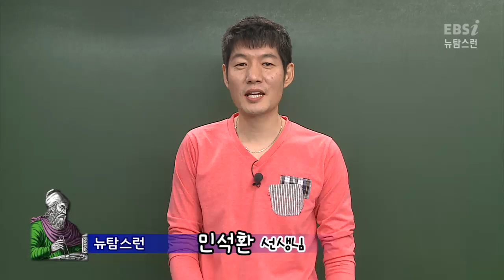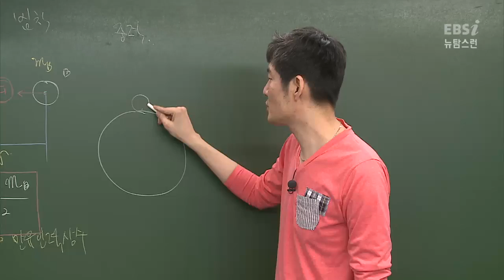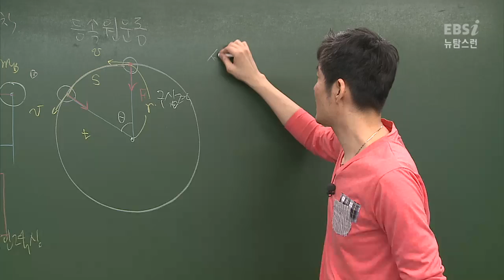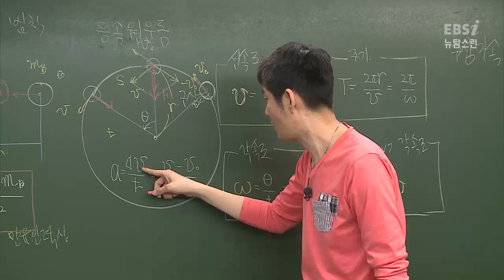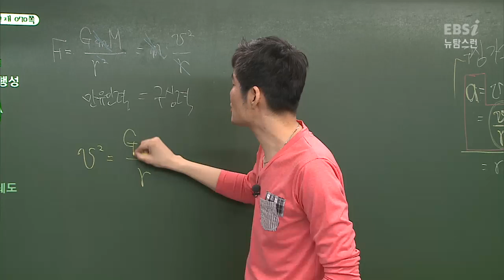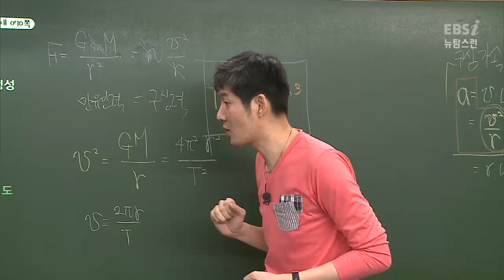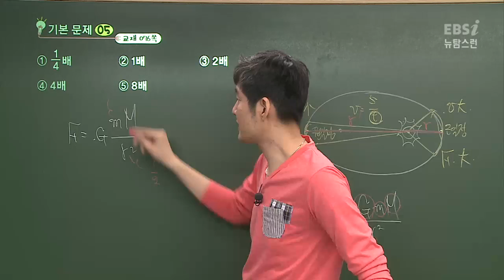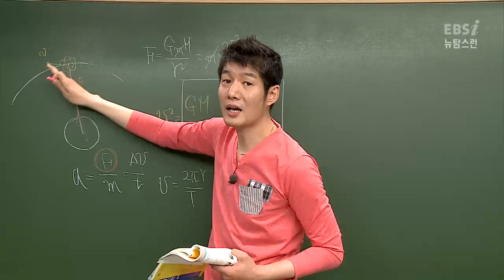뉴턴의 운동 법칙2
[01:06]   만유인력 법칙
[06:34]   중력
[11:01]   등속 원운동
[25:16]   만유인력과 케플러 제3법칙